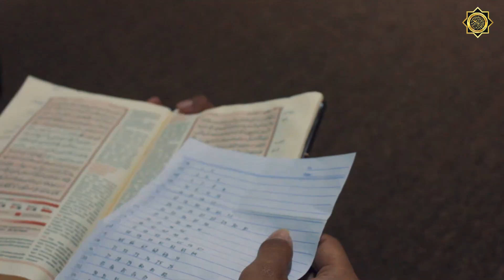MOTIVATOR QUR'AN [[ METODE MENGHAFAL TERKUAT SEDUNIA ...!!!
Halo Sahabat Qur'an.

Dalam video kali ini, kita akan dipandu langsung oleh ananda Syahrial Siregar alias Pepew, yang namanya sudah tidak asing lagi di seantero MQ loh.

Pepew akan mengajak kita semua menyaksikan secara langsung ujian Finger Qur'an, dan hal-hal yang membuat MQ benar-benar menjadi idaman.

Oh ya, kita dapat kesempatan nih untuk betemu dengan Ananda Firmansya, Master of Finger Qur'an MQ. Kefasihannya, kemutqinannya, dan kelancarannya dalam menjelaskan tiap poin-poin teknik Finger Tidak diragukan lagi.

Beliau ada pesan lo untuk kita semua. Penasarankan?

Ingin seperti Firman atau Sahabat Finger lainnya, atau seperti Pepew???
Yuk, gabung di Motivator Qur'an.

👇 Atau langsung hubungi: ⁣⁣
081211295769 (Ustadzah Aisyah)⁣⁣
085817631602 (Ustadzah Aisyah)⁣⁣